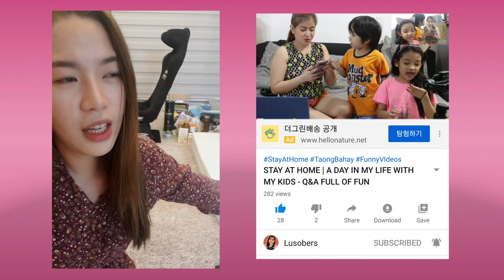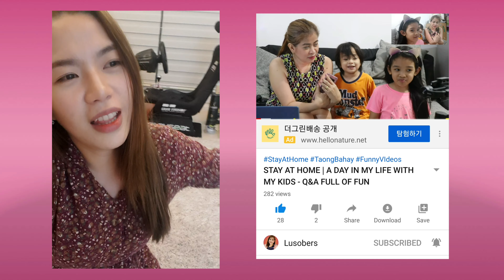FILIPINO BOY speaks 18 LANGUAGES |Nakaka NOSEBLEED to |SANA ALL 🤣🤣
This is UNBELIEVABLE. Iba galaga ang pinoy kahit saang larangan talagang mapag malalaki.
Sana maging inspirasyon po si Marlon Ramos para sa mga kabataan na pagsikapan ang pag aaral.Walang impossible basta mahal mo ang gnagawa mo at focus ka sa goal mo ..Laban lang kapatid .